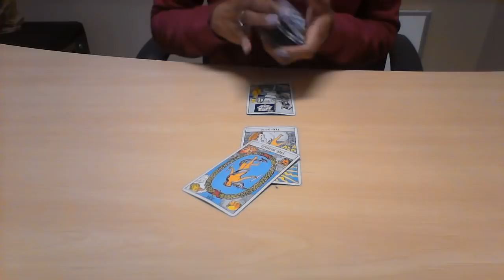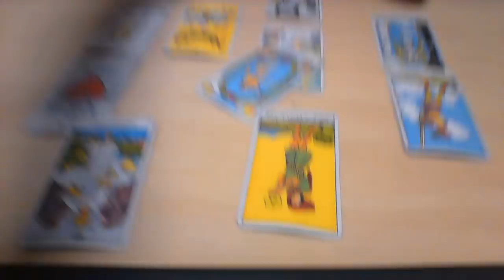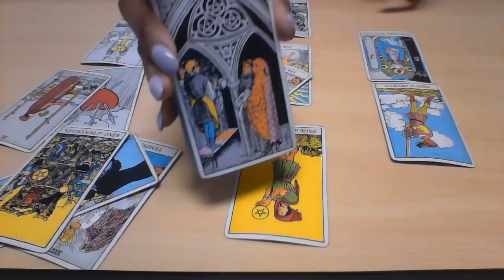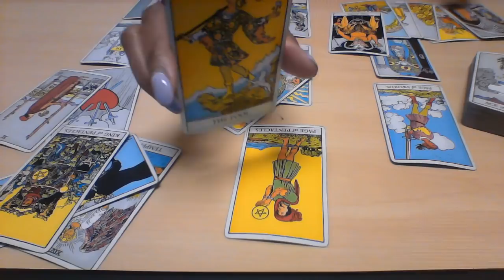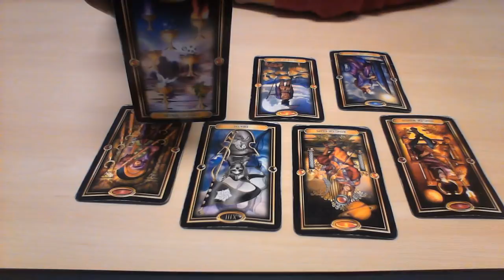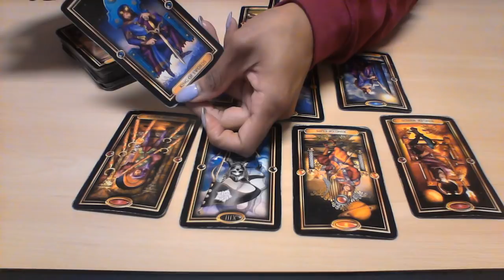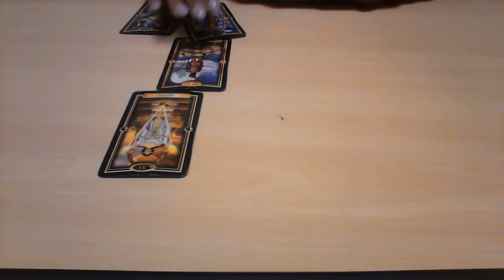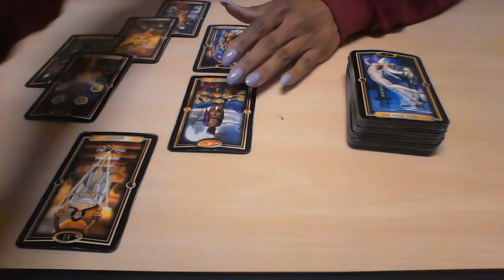TAURUS APRIL 2018 SOMEONE GAINS CLARITY